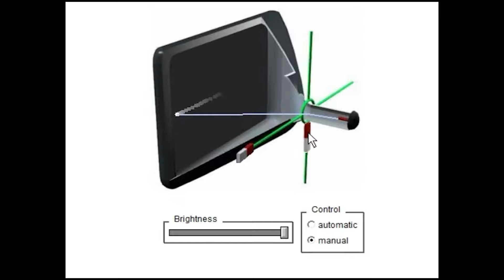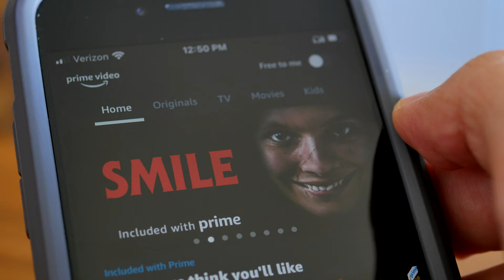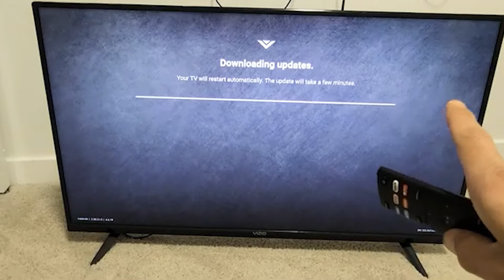100 Years of TV: A Quick History from the 1920s to 2023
This video is about the history of television and how it evolved into the immersive experience it is today.

Hey viewers! If you like what you see, a thumbs up would be great. Got any thoughts or ideas for my next video? Drop a comment. Thanks!